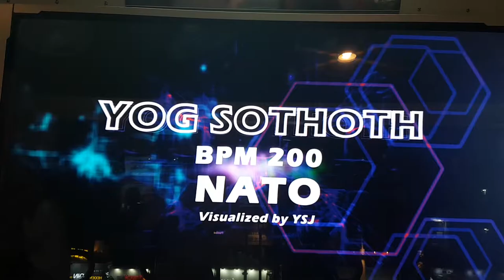요그 소토스 S16 Yog Sothoth | 펌프 백과사전 Pump It Up Prime 2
펌프 잇 업 Prime 1 수록곡인데, 아발란치와 마찬가지로 이번에 UCS 공모전을 통해 싱글 16이 나왔어요(더블 17의 경우 Prime 1 때 공개됨). 싱글 18을 거의 S 근접하게 받는 지테 님의 경우 싱글 16은 상대적으로 쉬웠는데요. 막판에 1미스... 또 1의 저주가 발생 ㅠㅠ